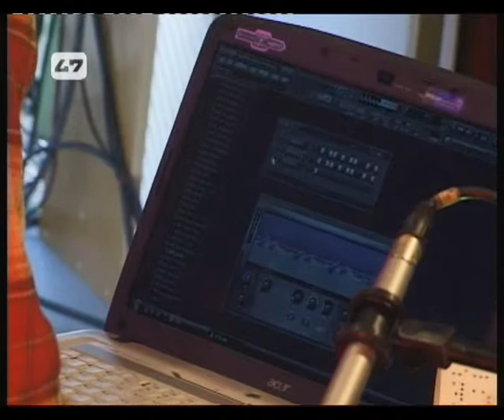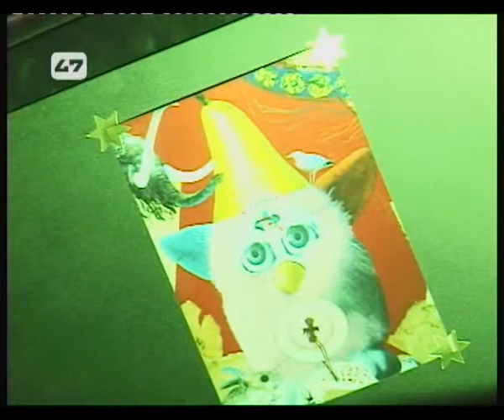The Sleeping Hylki - live im Studio 47, Duisburg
the sleeping hylki performt seinen Song "Rigoberta Menchú Parade" live im Studio 47 in Duisburg.